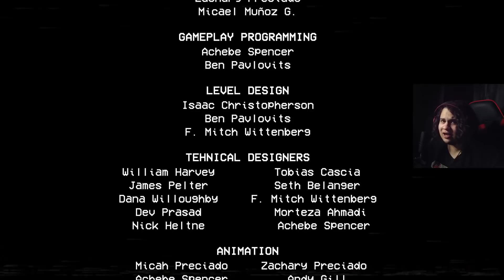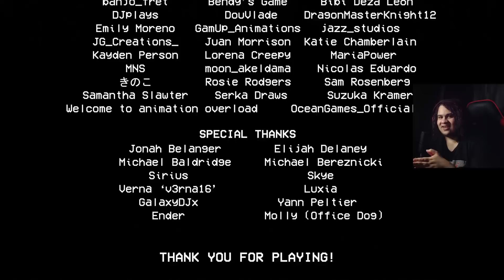دخلت مصنع بوبي الشرير واتحبست جوا #3 | النهاية 💔💔 Poppy Playtime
متنساش تصلي عالنبي قبل أي حاجة وتشترك ف القناة لو اول مرة تتفرج عليا عشان أحبك 💙❤️

القناة الأساسية :
سيرفر الديسكورددد :
                                ► ►►►► My PC ◄◄◄◄◄
✦ CPU : AMD Ryzen™ 5 3600
✦ Motherboard : GIGABYTE B450 AORUS ELITE v2
✦ RAM :  16 GB
✦ Graphics : GeForce® 1060 ™ GAMING OC 3G
✦ Storage 1 : HDD 2 Tera
✦ Storage 2 : SSD m.2 kingston 256G
✦ Monitor  : AOC C27G1 27" Curved Frameless Gaming FHD 1080p
✦ Headphone : HyperX Cloud Earbuds Gaming
✦ Camera : logitech c922 pro
✦ Chair Gaming : Marvo Scorpion CH-106